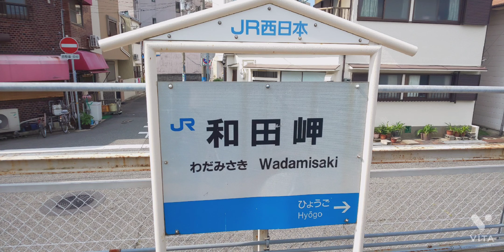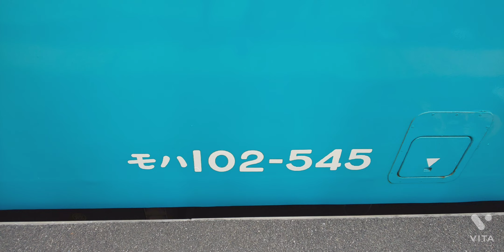JR和田岬線の前面展望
JR山陽本線の兵庫駅と和田岬迄のわずか2.7kmの支線に乗車して前面展望と車両を見ていきます。懐かしい103系みずいろの車両です。